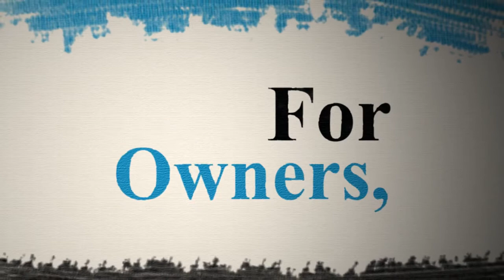Artic Storm Cat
Artic Storm is a beautiful, rare white Thoroughbred, a two-year-old son of Bluegrass Cat and Princesspatseattle.  His redheaded forelock and inside his ears is called a "medicine hat," so named by the Blackfoot Native Americans because it's reminiscent of the eagle-feather headdresses work by medicine men.  White horses who are born with medicine hats are said to have special powers.  It certainly appears that Artic Storm Cat is so endowed, for his kind eyes, sweet demeanor and smooth, rhythmic movement over the Oklahoma Training Track is winning the hearts of many humans in horse racing already.   :)

Trained by Gary Contessa, bred by Lere Visagie at Rockridge Stud in Hudson, New York and owned by Augustine and Patricia Renzine, Artic Storm Cat is working out at Saratoga and enjoying his first weeks in real training.  Watch Gary Contessa Television here on YouTube to keep up with Artic Storm Cat--and be sure to check out his Facebook page:

for updates!